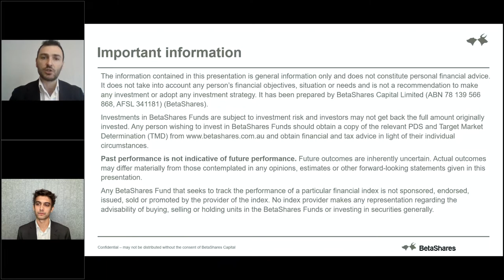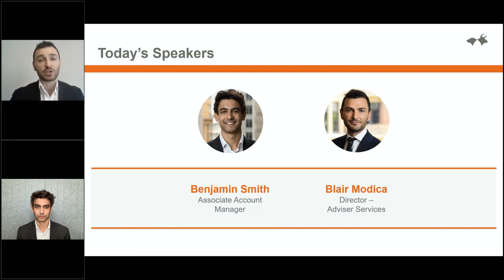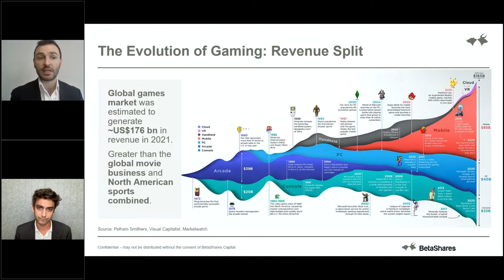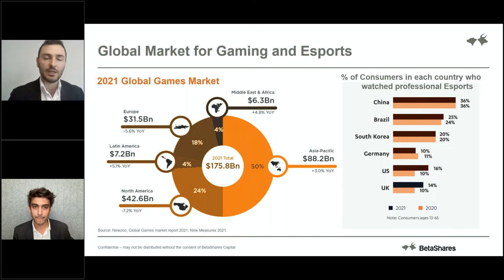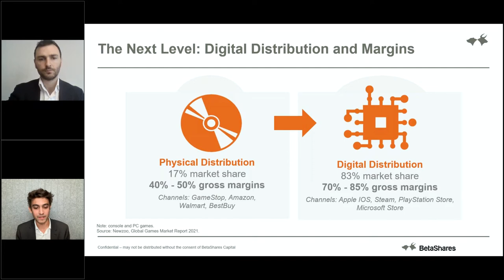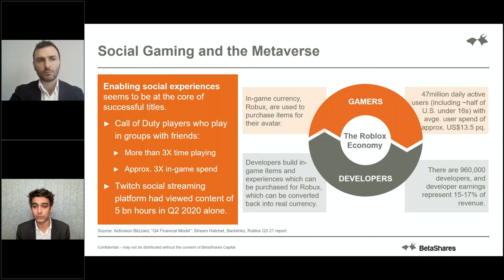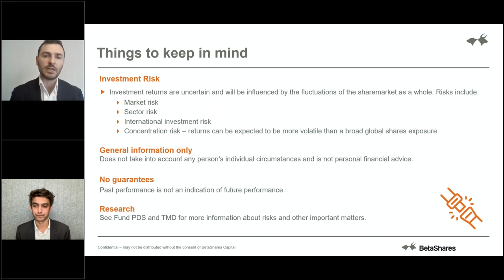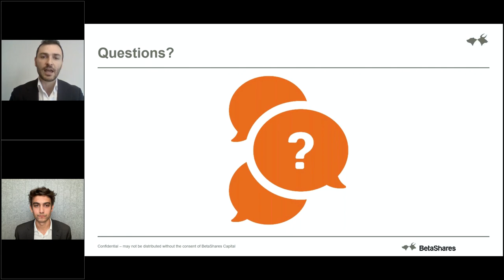[Webinar] Play the game: investing in the video gaming and esports industry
This webinar session focuses on the digital payments revolution and the growth potential of the video gaming and esports thematic. We will also be introducing the recently launched BetaShares Video Games and Esports ETF.

The webinar is hosted by Benjamin Smith and Blair Modica from BetaShares.